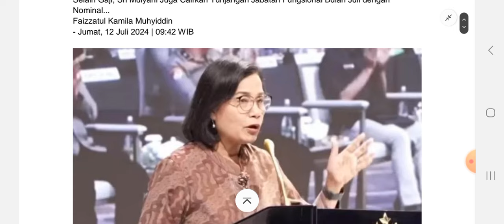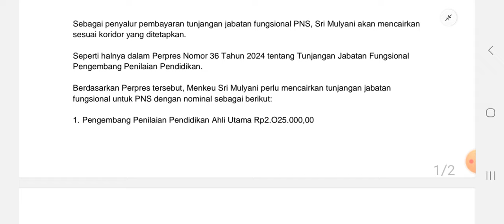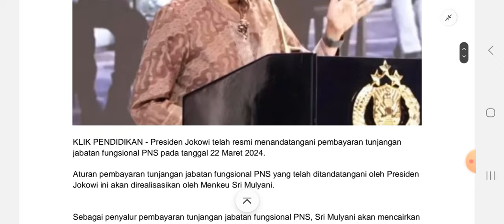Selain Gaji, Sri Mulyani Akan Cairkan Tunjangan Jabatan Fungsional Bulan Juli dengan Nominal...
Ketentuan pembayaran tunjangan jabatan fungsional PNS dari Sri Mulyani atas perintah Presiden Jokowi. Presiden Jokowi telah resmi menandatangani pembayaran tunjangan jabatan fungsional PNS pada tanggal 22 Maret 2024.

Aturan pembayaran tunjangan jabatan fungsional PNS yang telah ditandatangani oleh Presiden Jokowi ini akan direalisasikan oleh Menkeu Sri Mulyani.Sebagai penyalur pembayaran tunjangan jabatan fungsional PNS, Sri Mulyani akan mencairkan sesuai koridor yang ditetapkan.

Selain Gaji
Sri Mulyani Akan Cairkan
Tunjangan Jabatan Fungsional
Bulan Juli dengan Nominal...